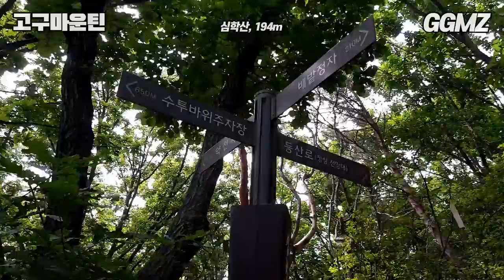[고구마운틴⛰️EP03] 파주 심학산(194m) 대신 올라가 드립니다